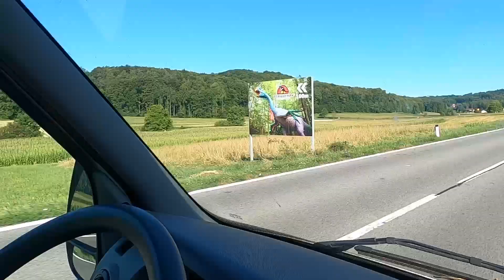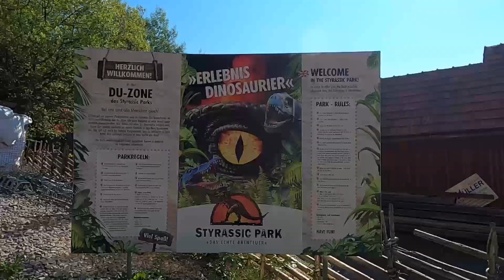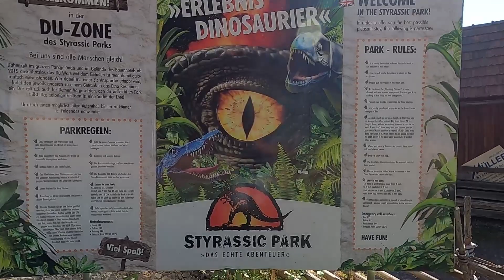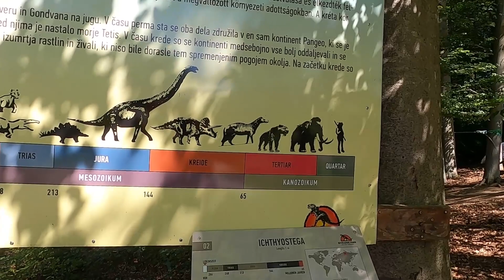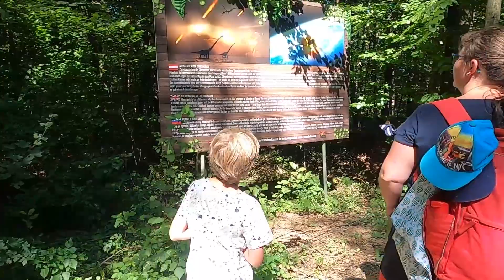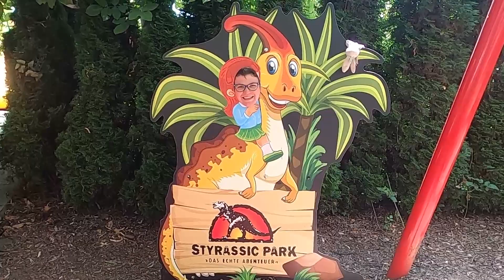[2/3] 🇦🇹 Österreich Reisebericht 🚐 Camping | Teil 2 | Styrassic Park - Dinosaurier ⛰Bad Gleichenberg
Schon oft sind wir bei einer Werbung für den Styressic Park vorbeigefahren, nun haben wir uns den steirischen Dinosaurier-Park gezielt angeschaut.

00:00 Meine Frau beherrscht unseren Campervan „Hook“
00:34 Intro
01:06 Angekommen beim STYRASSIC PARK
05:38 Dinosaurier Show
07:12 Spielen und Spaß haben
07:30 Schau aufs Land Stellplatz – Bauernhof Sorger
09:04 Abspann

Aus Meiner Sicht sollte, der Park Teuressic Park heißen, da vom Eintritt bis zum Essen alles sehr kostspielig ist. Da wird den jungen  Familien ordentlich das Geld aus den Taschen gezogen.

Dann ging es weiter nach Kärnten zu unseren nächsten Stellplatz beim Bauernhof Sorger. Es ist ein wunderschöner Stellplatz, wo man einen traumhaften Sonnenuntergang erleben kann.

Warst du schon mal im Styressic Park? Wie hat es dir gefallen? Kennst du auch andere Dinosaurier Parks die du uns empfehlen kannst?
Wie hast du diese Zeit überstanden – Bist du trotz all dem im Urlaub gefahren?